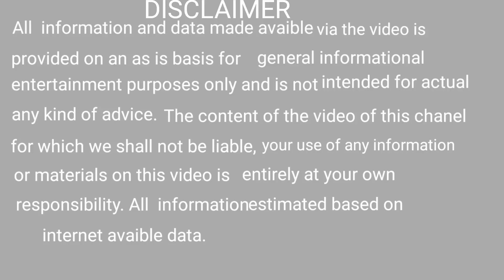କେଉଁଦିନ ବାଳ କାଟିବା ଉଚିତ ନୁହେଁ ।Keundina bala katiba uchita nuhen .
bhagya bhabisya
bhagya bhavishya
bhagya bhagya
ajira rasifala
ajira rasifala
mantra pushpanjali
mantra jaap
mantra meditation
mantra pushpam
mantra song
odia mantra
Odia bayagita
odia sadhubani
odia anuchinta
odia tips
odia vastu tips
vastu bichara
odia nitibani